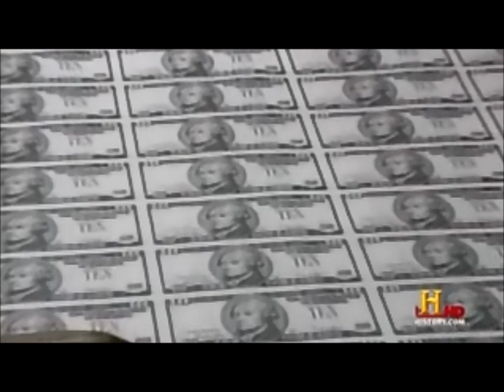Story of Us Reagan and 80s Economy